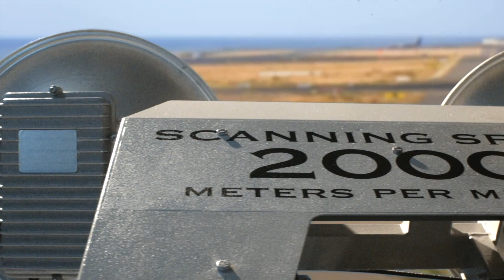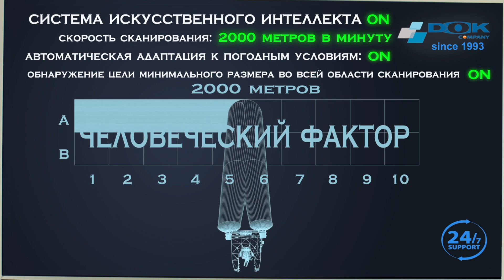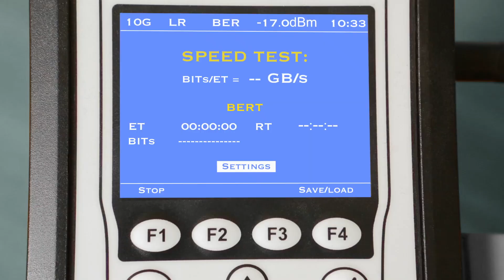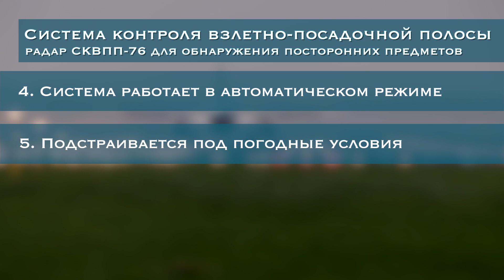Система контроля взлетно-посадочной полосы СКВПП-76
Радар СКВПП-76 (76 ГГц) предназначен для обнаружения посторонних предметов на покрытии взлетно-посадочной полосы аэропорта. Радар может обнаружить предмет размером более 3 см. Этот радар также называют FOD-радар (Foreign Object Detecting).